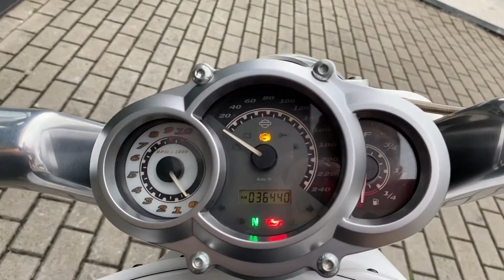Harley Davidson V-Rod Muscle 2014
Harley Davidson V-Rod Muscle 2014, branca, com escapamento esportivo, sissy bar com grelha, manoplas, freio ABS, alarme, manual e chave reserva, moto impecável e sem detalhes!!!